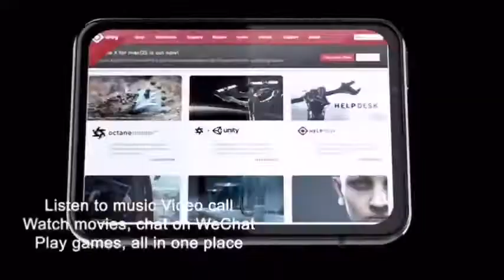Qianrun 2.88inch 4+64gb Android phone